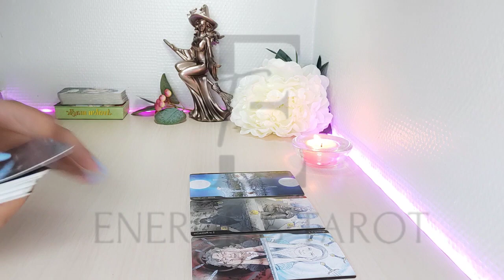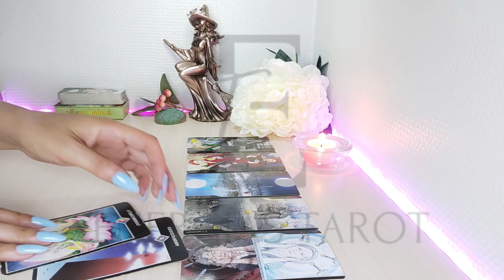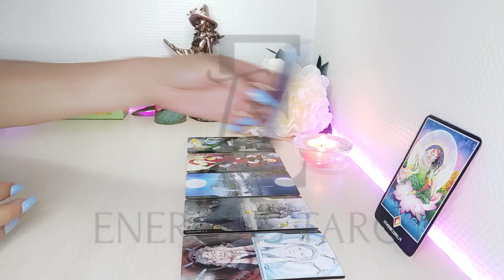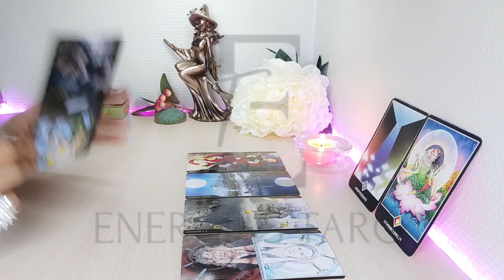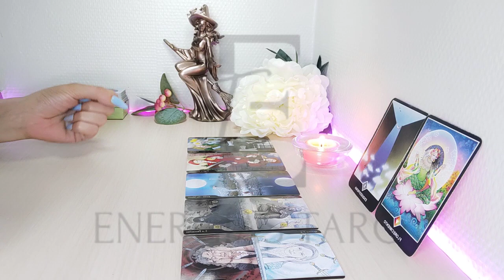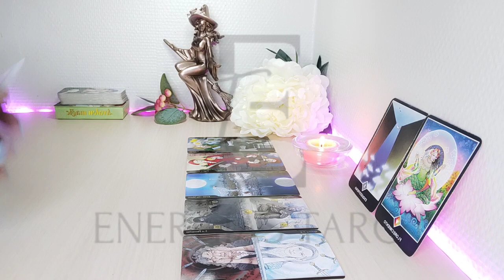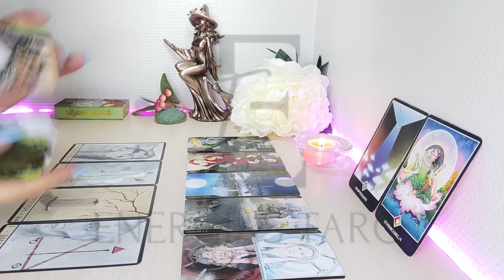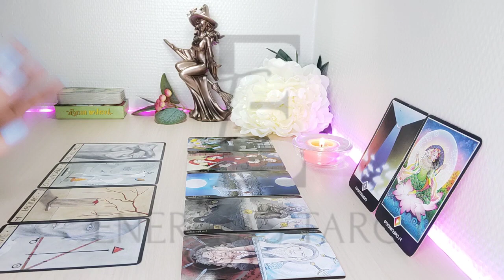Capricornio ⏱️ PREPÁPARATE 😱🥳 PARA EL GRAN CAMBIO DE TU VIDA 🎁 CAPRICORNIO AGOSTO 2022 SEMANAL